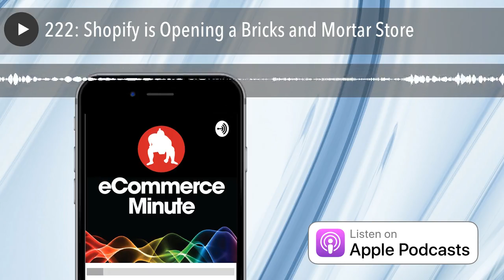222: Shopify is Opening a Bricks and Mortar Store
The Canadian company stated that it was opening the retail location in an undisclosed location in the US by the Summer.